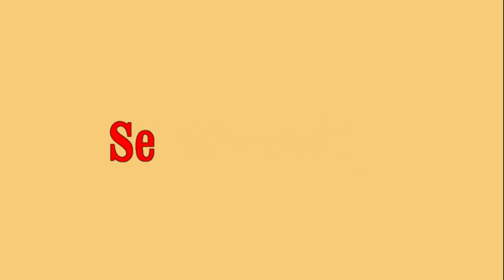Luke 19:10 Seek and Save.... November 23,2019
Luke 19:10 Seek and Save.

November 23,2019